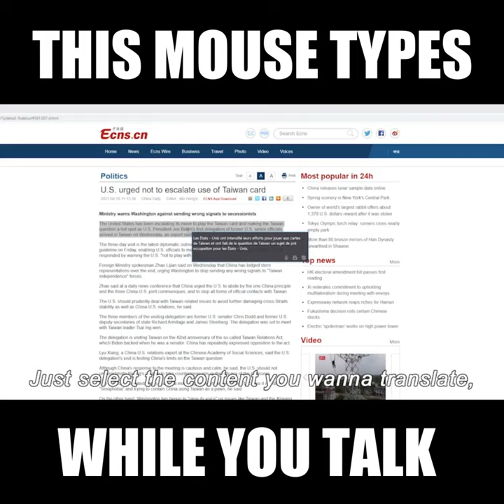Now on Kickstarter: Fastmouse: Smart AI Voice Mouse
FastMouse: Smart AI Voice Mouse
Quickly converts voice into text, executes voice commands, accurately translates over 100 languages